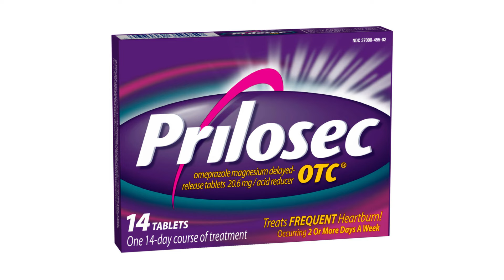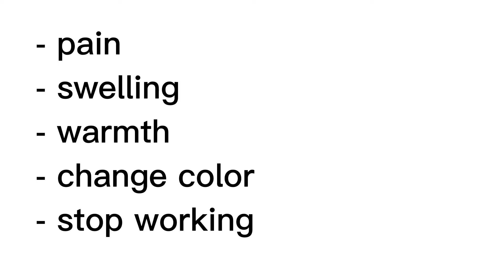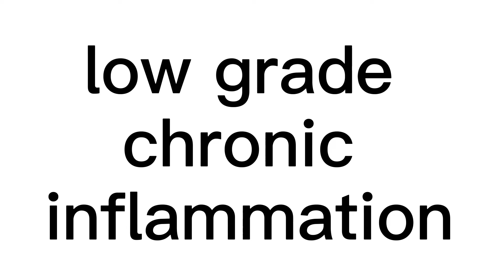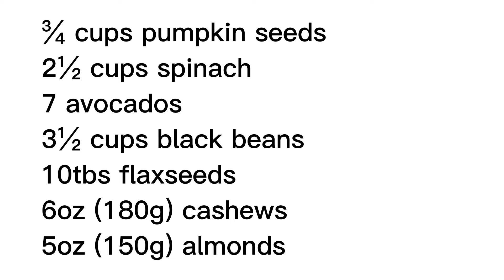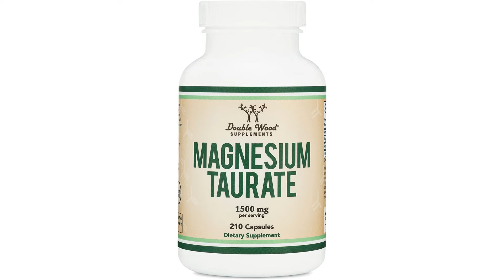Why You Should Take Magnesium Supplements!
In this video, find out about some of the wonderful benefits of magnesium and how you can use it in your diet or through supplements almost every system in your body.

Hi, I'm Dr. Ada Ozoh. I am a diabetes and lifestyle coach. On this channel I talk about diabetes type 1 and diabetes type 2. I talk about diabetes symptoms and signs and the best diabetes diet to lower blood sugar and avoid diabetic ketoacidosis, diabetic neuropathy and diabetic retinopathy.
You will learn what blood sugar is normal. You will learn how to recognise high blood sugar symptoms and avoid spikes in blood sugar with the best blood sugar lowering foods. You will learn how to make changes in your lifestyle to start reversing your type 2 diabetes.